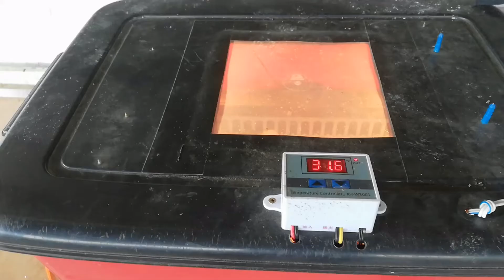Incubator to Brooder - Homemade Incubator and Brooder.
This is my homemade incubator and brooder. Simple design and can be easily made. The incubator is made using plastic storage box. Add in heating 5 watt lamp, thermostat (digital), plastic kitchen rack for the egg. Under the rack there are 2 plastic bowl with water for humidity.

The plywood brooder is originally design to be an incubator. After a few trial as incubator, I reduce the number of heating lamp to 2 and replace 1 end wall with mosquito net for air circulation. And it is now a brooder.

And it works.